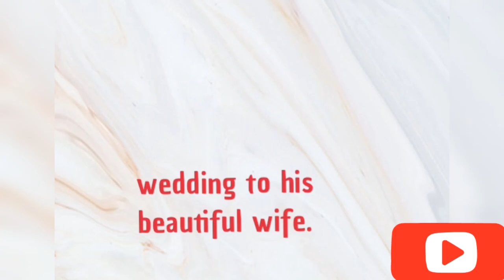Congratulations! Checkout Somadina Adinma Regina Daniel Ex wedding videos || photoshoot